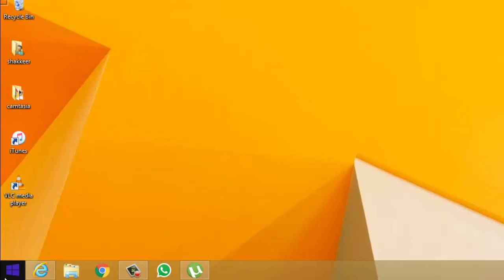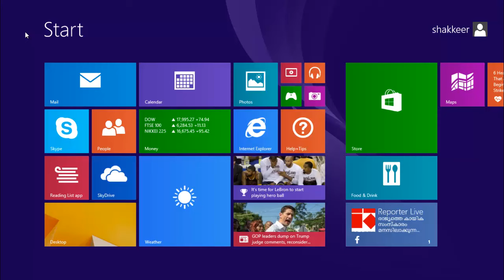How To Download Photo Editor Software For Windows 8 Windows 8.1 Windows 10